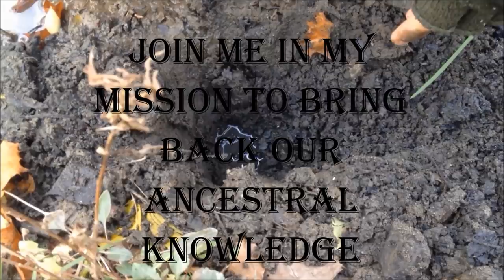PRIMITIVE CONIBEAR (BODY GRIP) TRAP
Continuing with our series on trapping im showing how to build a primitive body grip trap that when set correctly has great success